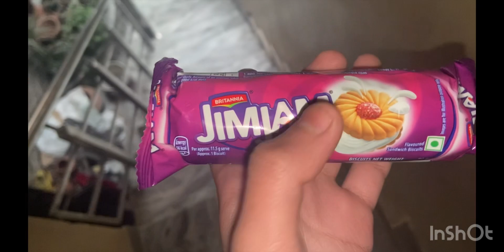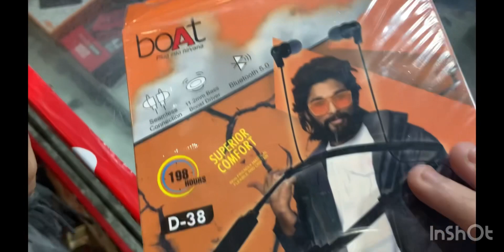Neighbours ki scooty hatake gaadi khadi kardi